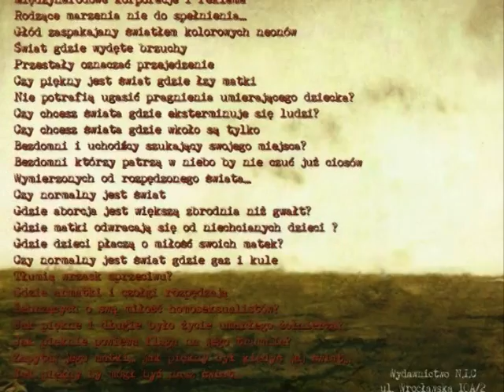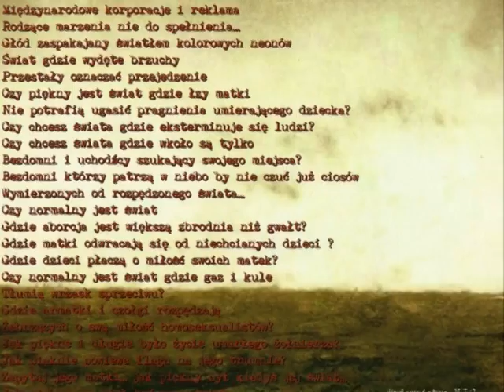TROCKI - "To nic Ameryko... to nic"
TROCKI
utwór "To nic Ameryko... to nic" z albumu pt. "Bez końca..."